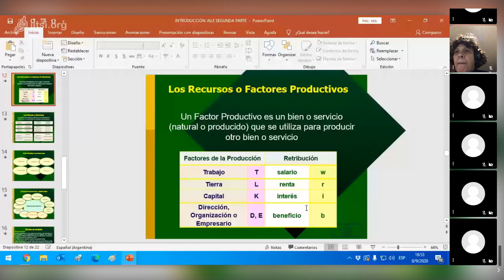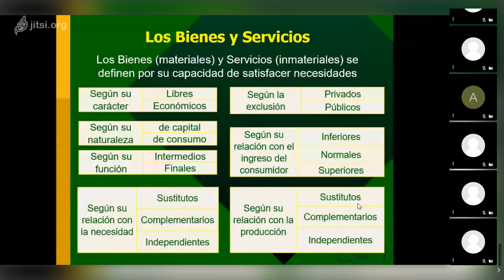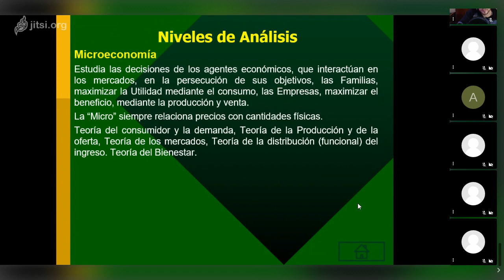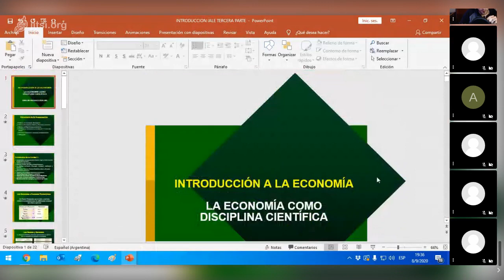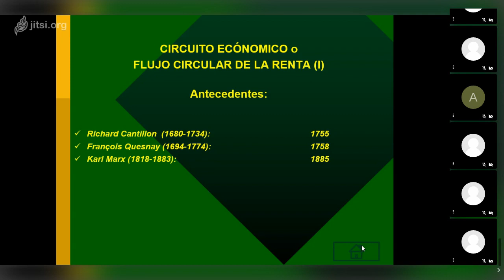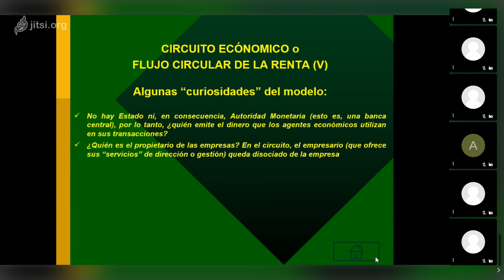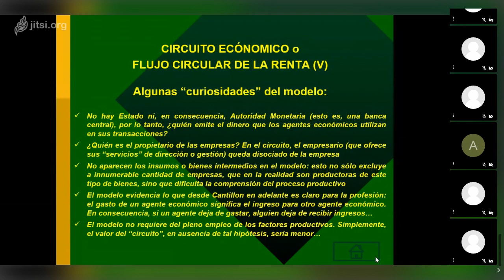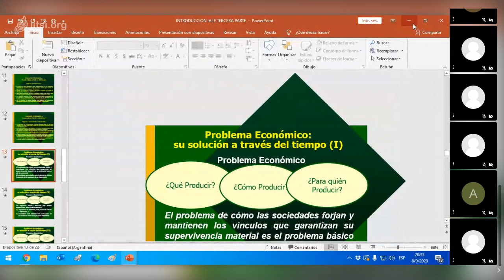IALE UNIDAD I TERCERA PARTE (2)